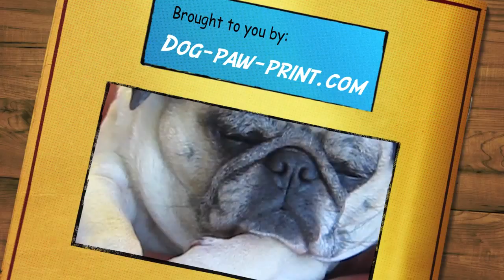Otis- The Loudest Snoring Pug Ever!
Meet Otis, the loudest snoring pug we know! In this short video, you'll get to see Otis doing his favorite dog thing---sleeping! His snoring doesn't seem to bother him a bit, but the rest of the family has definitely had to get used to his LOUD snores. Hope you'll enjoy one of the many pug videos we will be featuring on the TwoSpaniels channel.